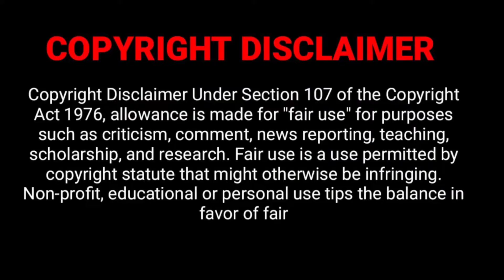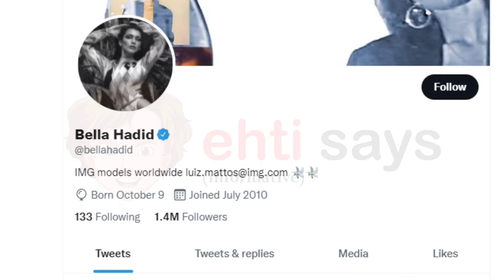Bella Hadid Biography, Age, Height, Profession, Lifestyle | Most Beautiful Women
Cover Topics:
Full Name
Nickname
Known For
Profession
Debut Music Video
Nationality
Age
Date of Birth
Birthplace
Religion
Father
Mother
Marital Status
Affairs/Boyfriends
Zodiac Sign
Height
Weight
Body Type
Eye Color
Hair Color
College
Qualifications
Hobbies
Net Worth